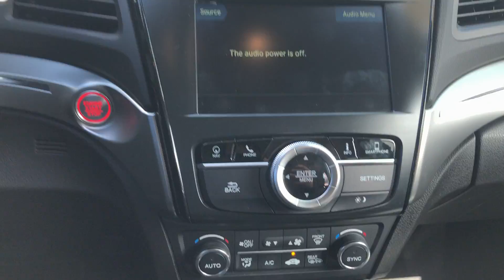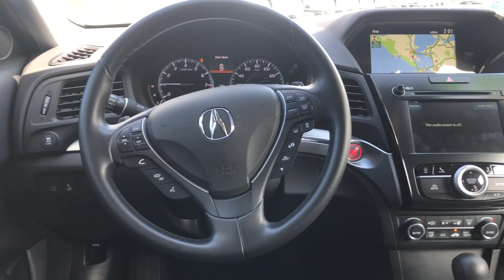(DK) 2019 Acura ILX Sedan w/Technology Pkg. Stock # 20226. (Spanish)